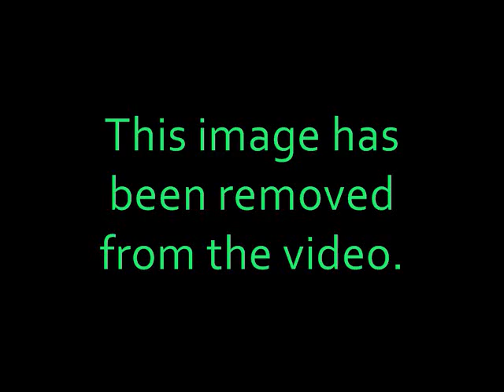The 78 Things of Christmas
Back in 2008, I was reading Alaric's "78 Things of Christmas" story and found myself reading out loud in my Wiggles voice and in, what I thought, was a decent impression of The Old Bean's Fat Controller voice. So I decided to record a dramatic reading and showed it to Alaric and The Old Bean, who both thought I did well with it.

Now I've added visuals for a video specially for YouTube. Hope you will enjoy it. Thanks and merry christmas.